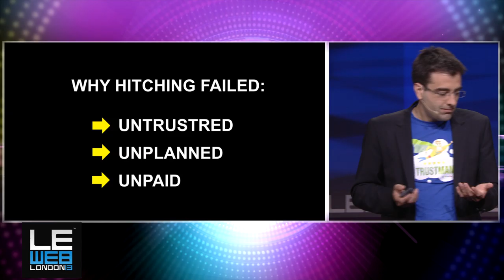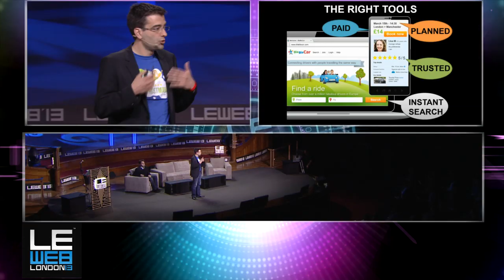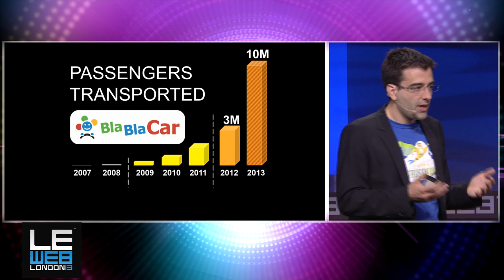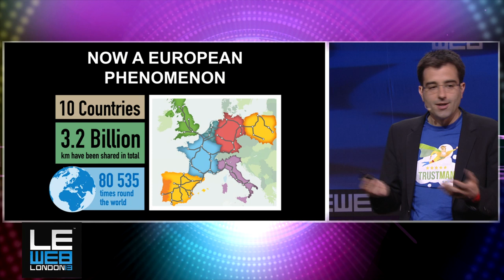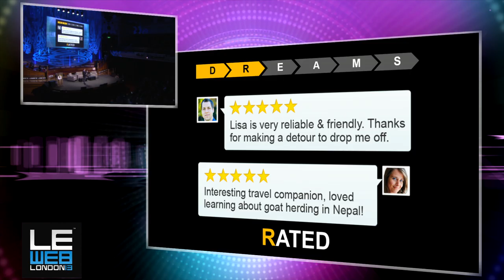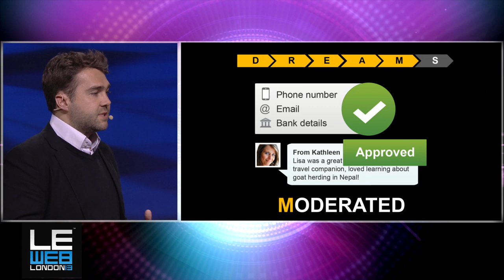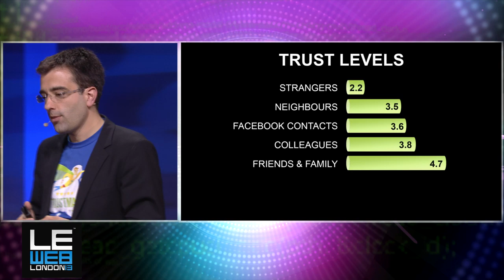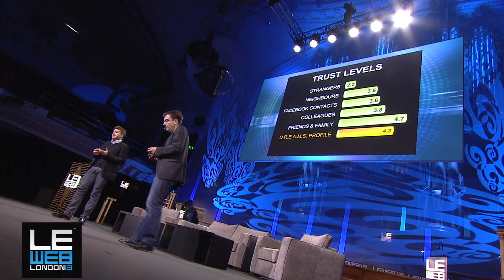Nicolas Brusson & Frederic Mazzella - BlaBlaCar - LeWeb London 2013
BlaBlaCar has taken traditional hitch hiking to a new level! BlaBlaCar was born one Christmas, when founder Frédéric Mazzella, a student at Stanford, wanted to get home to his family in the French countryside. He had no car. The trains were full. The roads, too, were full of people driving home, alone in their car. It occurred to him that he should try and find one of the drivers going his way and offer to share petrol costs in exchange for use of an empty seat. He thought he could do it online, but no such site existed... The adventure had begun!